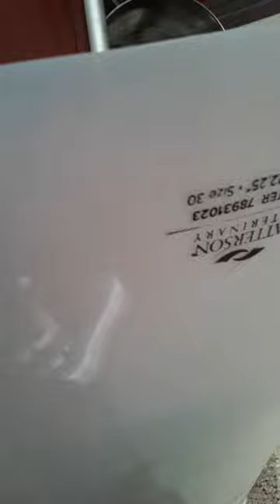Old film Cecil 5 Yr Old A668515 Kennel 57 Pod 2 PACC shelter blue sna + old film 20200730 172051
Cecil you are a very loving boy and we hope all your days will be filled by bunches of play and a large squeaker doodad you can always carry in your caring chompers ❤️

❤️Cecil has a booboo on his face above his cheek; i believe he likes rubbing his sore and so clinic believes he needs a cone so he'll avoid his bruised area3 Cecil is very busy so i was very surprised when he laid down while i was massaging him3 Cecil likes chewing on his big blue ball & rope squeaker whimsy3 Cecil would lay down for really small seconds even so, having Cecil mellow down briefly was very cool3 Cecil kind of made a mess in his kennel when i was massaging him which was okay for me because i love him very much & am okay picking up & cleaning up his kennel following his wild & wooly periods3 Cecil is a lovable wonderful boy and always in mischief like me i guess❤️❤️